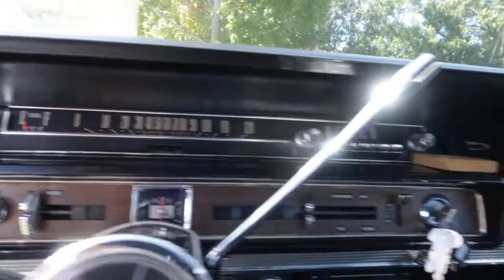1966 Ford Galaxie 500 390 2 Door Fastback Walk-around Video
When the Galaxie nameplate first came into play in 1959, it was on top
of Ford’s full-size model lineup. It was an appealing nickname to the
20th century’s space race at the time, and by 1962, all full-size
Fords bore the Galaxie emblem, with 500 and 500/XL designating the
higher series. Ford heavily connected the renowned Ford Thunderbird
with the Galaxie for commercial purposes, to the point that both
models used the same brochure for a year. Knocking on doors of models
like Chevrolet Impala and Plymouth Belvedere, the Ford Galaxie became
a strong challenger in the full-sized car market. This is a glamorous
example of the 1966 Ford Galaxie 500 390 Two-Door Fastback which is
reported to have been a Kentucky car. This Galaxie claims to have a
straight, rust free body along with a “Y” code engine. Currently
located in Florida, this classic collector's piece is ready to be sold
to its next lucky buyer.

Timestamps
0:00 Introduction